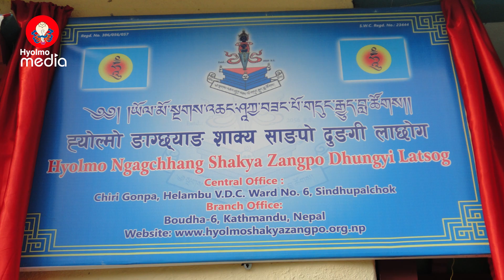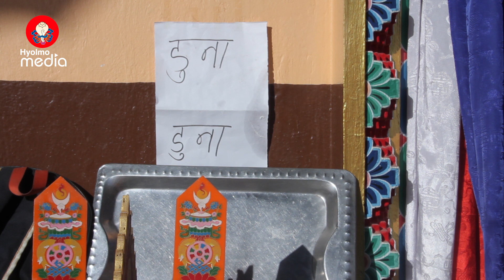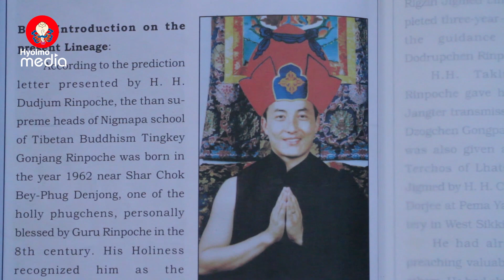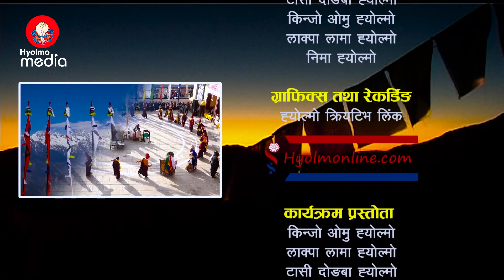Hyolmo Furdog Shyapten | ह्योल्मो बार्षिक फुर्दोग श्याप्तेन पुजा | Hyolmo Ko Serofero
Program Name : Hyolmo Ko Serofero | ह्योल्मो को सेरोफेरो |
Program Producer : Hyolmo Media Group
Program Presenter : Kinjo Omu Hyolmo